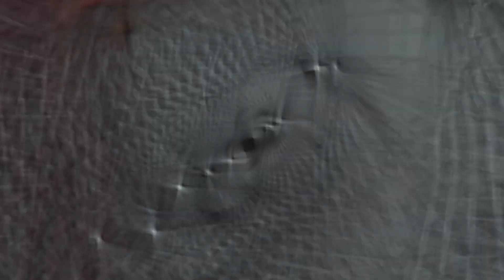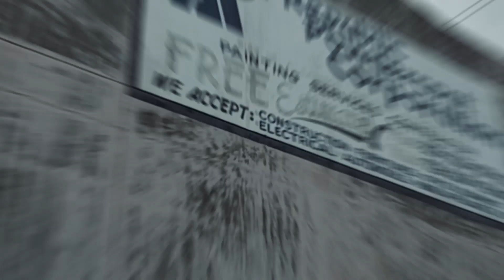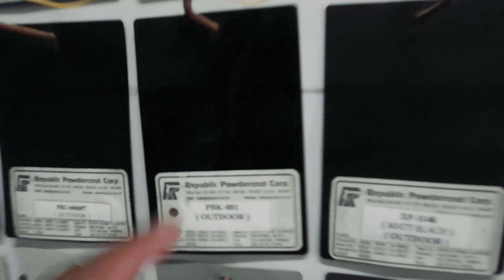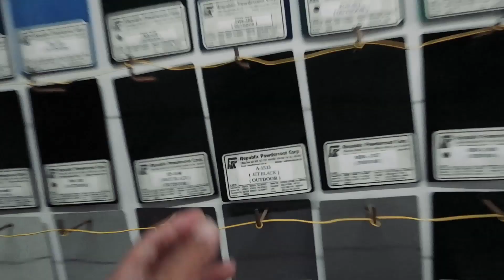🔴 POWDER COAT NG BIKE FRAME | QUICK VISIT SA SHOP NI AVE MALDEA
Quick visit sa shop ni sir Ave Maldea and share ko lang din kung saan kami nag papa powder coat ng frame.

Powder coating
Powder coating is a type of coating that is applied as a free-flowing, dry powder. Unlike conventional liquid paint which is delivered via an evaporating solvent, powder coating is typically applied electrostatically and then cured under heat or with ultraviolet light. The powder may be a thermoplastic or a thermoset polymer. It is usually used to create a hard finish that is tougher than conventional paint. Powder coating is mainly used for coating of metals, such as household appliances, aluminium extrusions, drum hardware, automobile, motorcycle, and bicycle parts. More advanced technologies allow other materials, such as plastics, composites, carbon fiber, and MDF (medium-density fibreboard), to be powder coated using different methods that require less heat and time.

If natutulungan kayo ng mga vlog ko please donate sa aking GCASH para mabuo ang  mas madami pang content.

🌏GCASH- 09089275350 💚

All the donation will be used to fund ang mga long ride using my cargo bike. In return I will produce quality contents and kapag nakuha ko na ang sweldo sa YouTube will donate the excess amount sa mga shelter and it will give me funds to rescue stray animals.